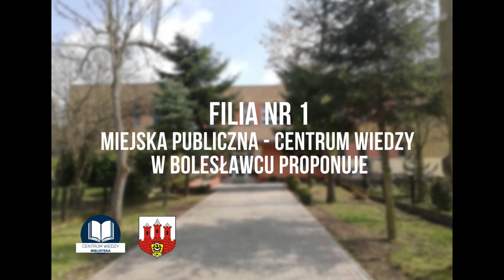DKK - Klub Miłośników Fantastyki w Filii nr 1 zaprasza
Klub Miłośników Fantastyki w Filii nr 1 prowadzi Anna Sabadasz.

Zapraszamy do uczestnictwa!

Tekst wypowiedzi dla niedosłyszących:
"Dzień dobry,
    Jestem Ania. Prowadzę w Filii nr 1 Klub Miłośników Fantastyki. Spotykamy się co miesiąc i dyskutujemy o książkach. Jeżeli ktoś ma ochotę, serdecznie zapraszam, będzie mi bardzo miło gościć Was na klubie. Dziękuję".